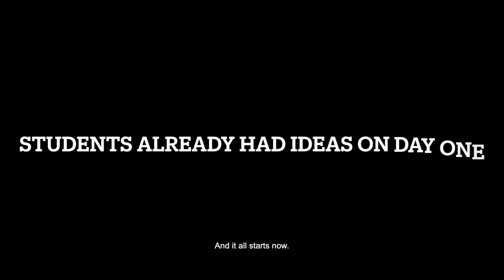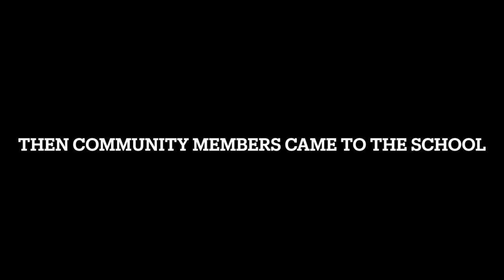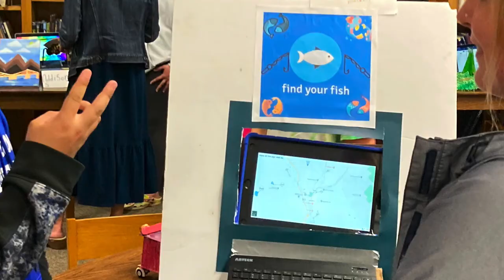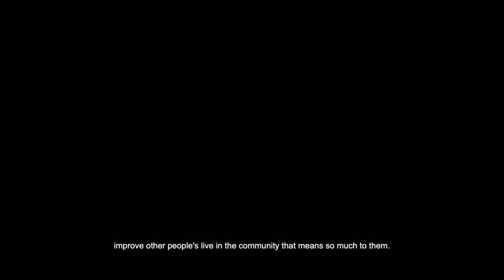Revamp the Ville project from Lyndon Town School 6th graders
Lyndon Town School sixth graders worked with the town and community partners to create ideas about how to improve their town.